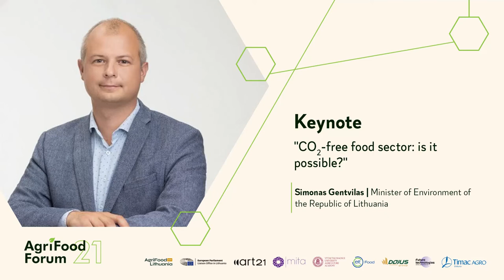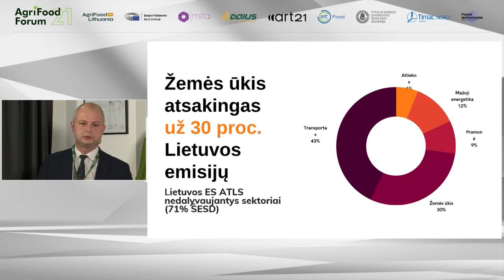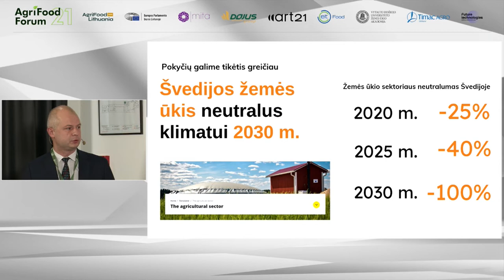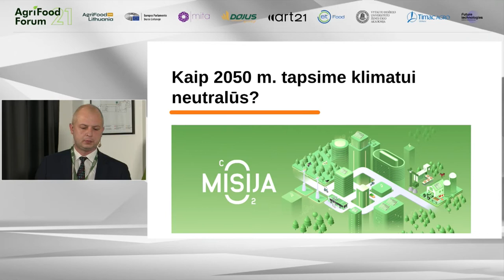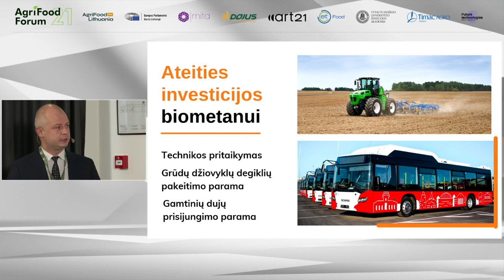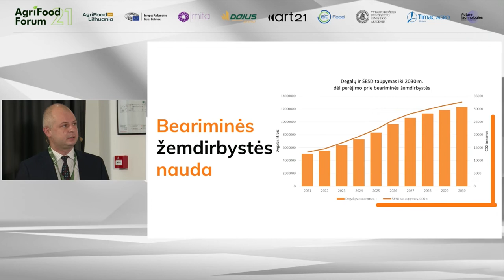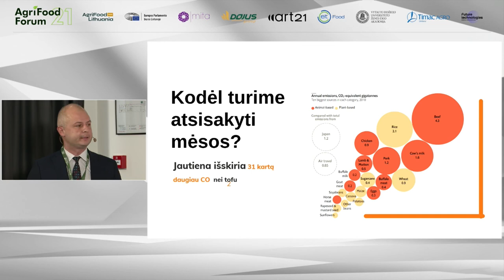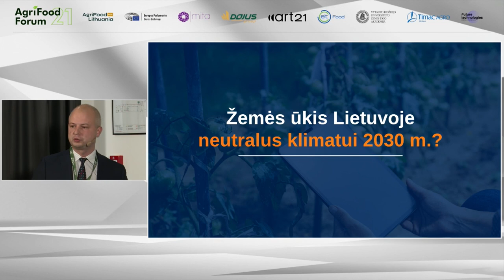Simonas Gentvilas: "CO2-free food sector: is it possible?"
Presentation by Simonas Gentvilas, Minister of Environment of the Republic of Lithuania, at the AgriFood Forum 2021